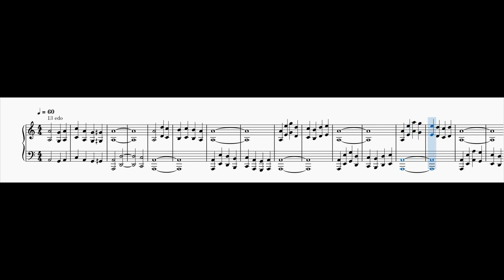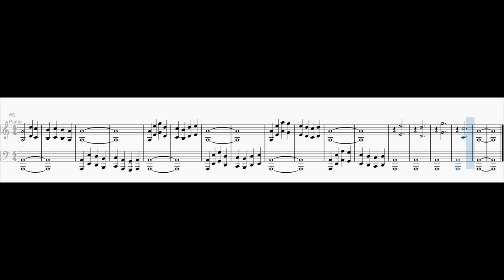At My Wit's End